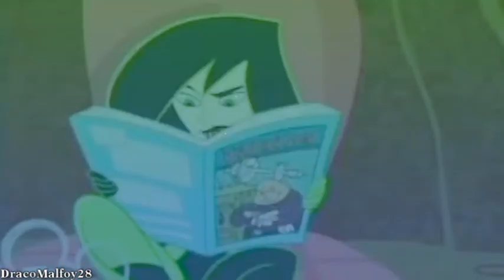Shego & Drakken - Gee